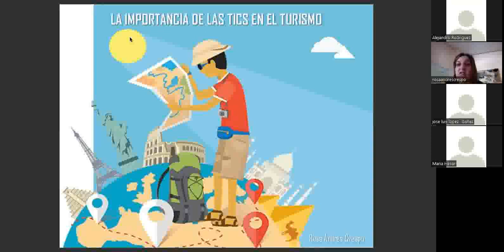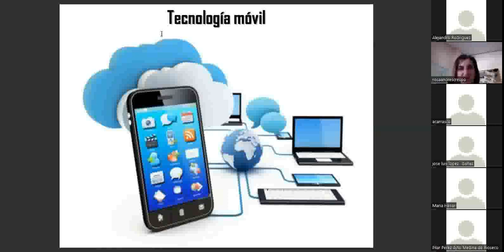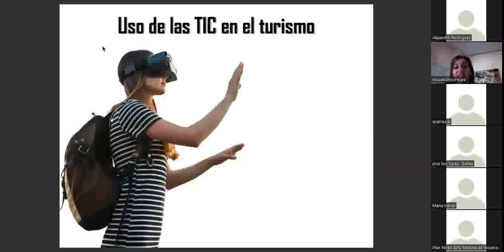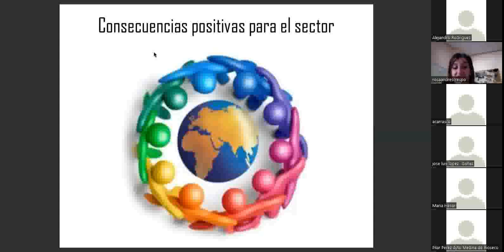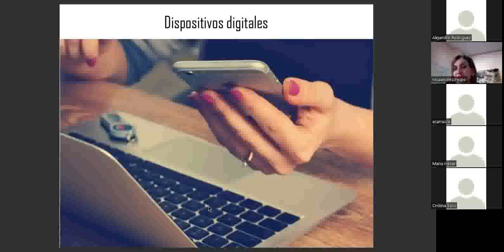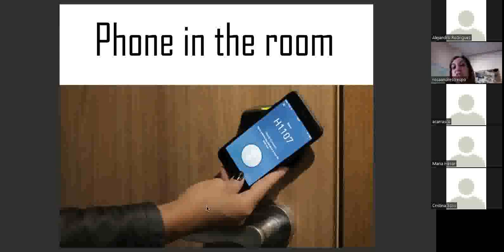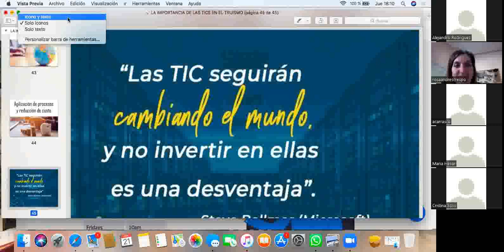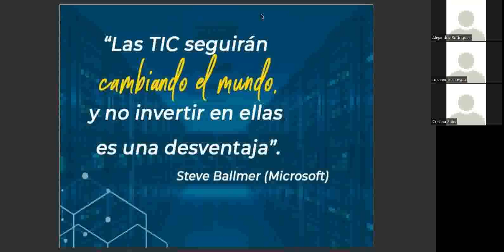Importancia de las TIC en el turismo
Ciclo de seminarios online para el sector turístico de la provincia de Valladolid: Importancia de las TIC en el turismo